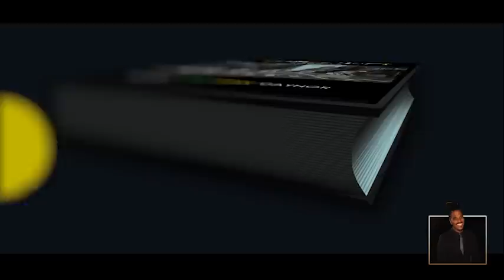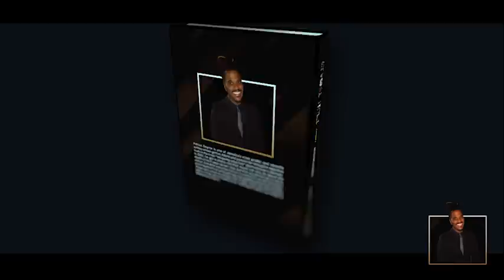In the Meantime Bonus Episode 7 "Do Di Writing"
it's @Bunxabout fi di finest in all things related to Kids Parties, So don't jus Bunx guh all bout... Bunx About 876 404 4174
If your in in Atlanta, Ga. and in need of the finest Jamaican Cuisine drop by Dumplin House  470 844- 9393